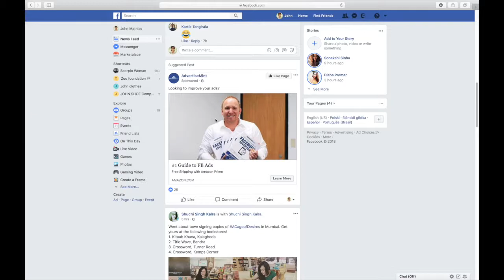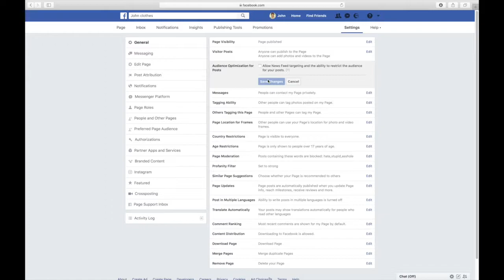HOW TO USE AND ENABLE OR DISABLE AUDIENCE OPTIMIZATION FOR POSTS ON FACEBOOK PAGE